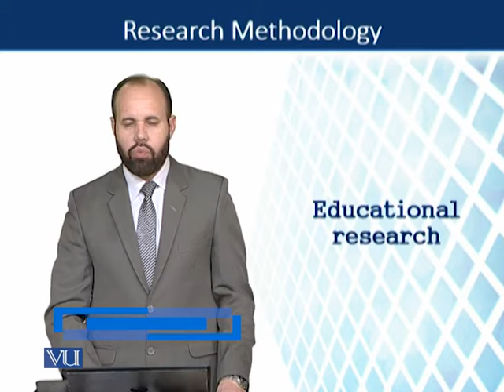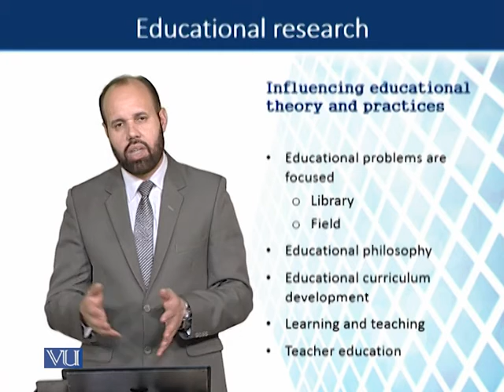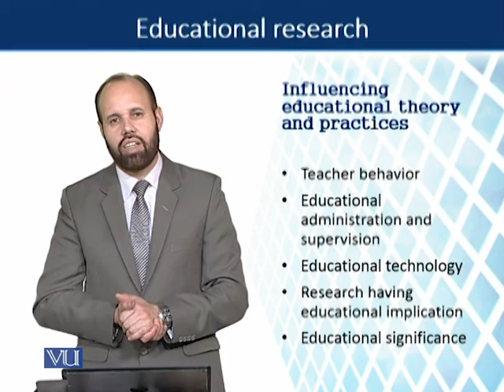ENG518_Topic013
ENG518 - Research Methodology in ELT